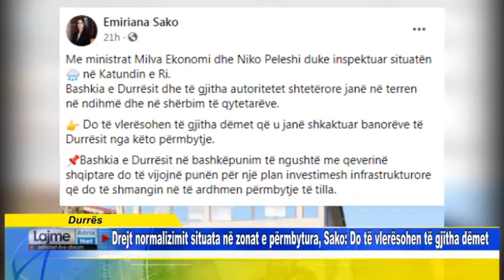Durres Drejt normalizimit situata në zonat e përmbytura, Sako Do të vlerësohen të gjitha dëmet